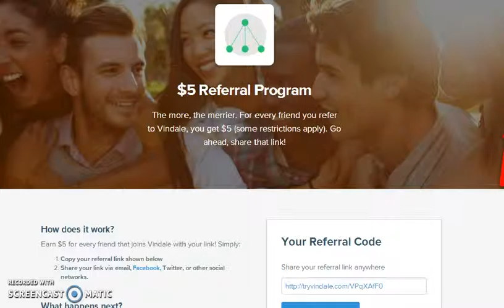5 dollars program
make 5 dollars per reffaral